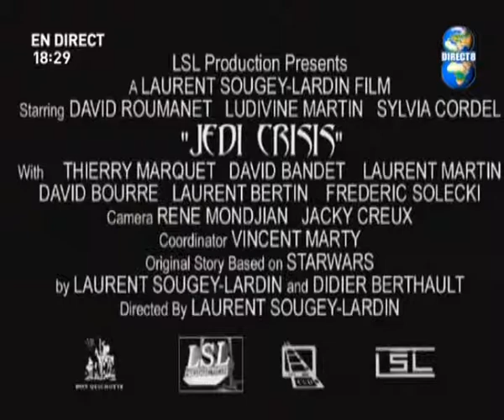Making Of - Direct 8 - Tchatche Libre Marc Menant